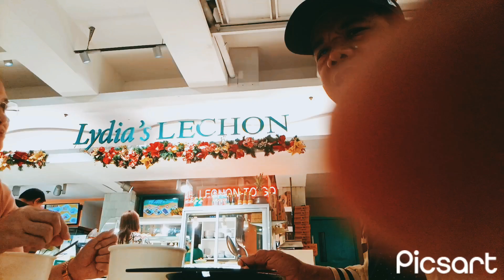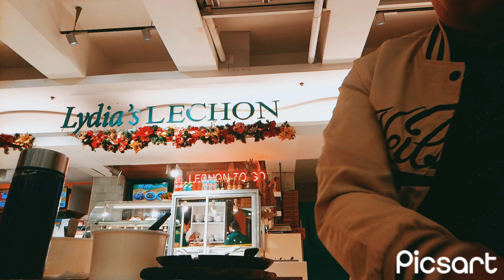AYUN PASYALAN TIME AT DINNER MUNA PO TAYO SA MAKATI CITY PHILIPPINES NOVEMBER 23/24#reccomended